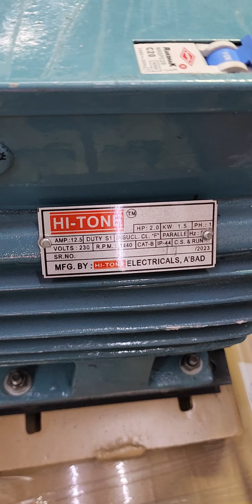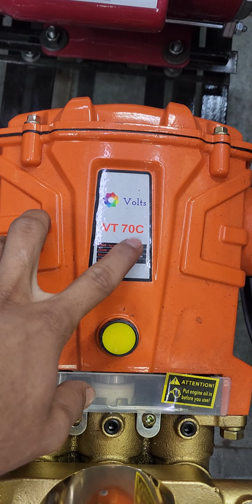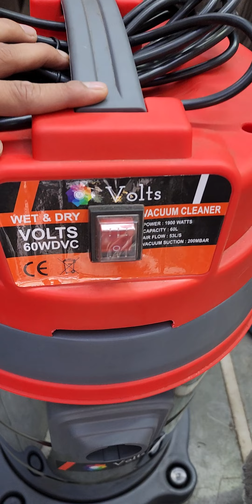300 POUND 2 HP AIR COMPRESSOR💥70 NUMBER CIRAMIC PISTON PUMP SET💥VACCUME CLEANER💥📞☎️9173703966☎️📞👑👑